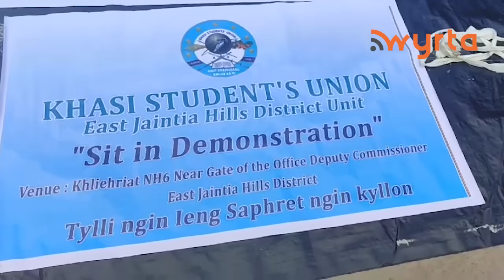Dei thung kba, i khwe dakha wei thiah sarok sdang ka yakhih yow dawa pynchna ya u sarok NH-6